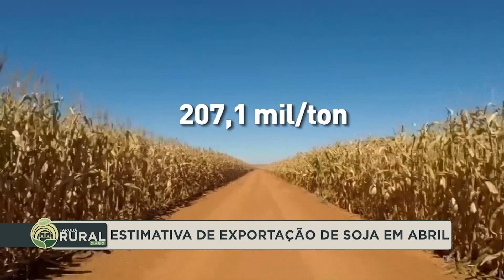25-04-23 Estimativa de exportação de soja em abril